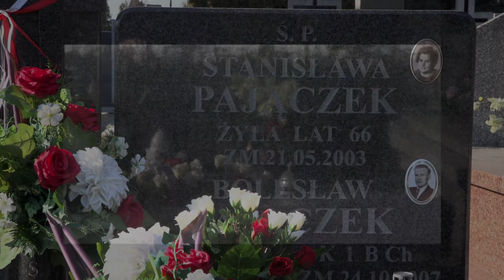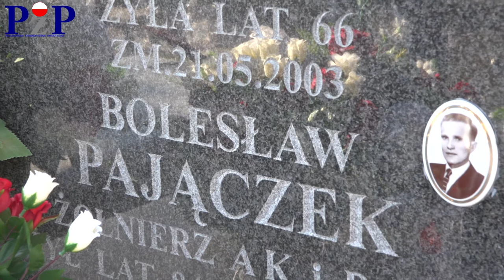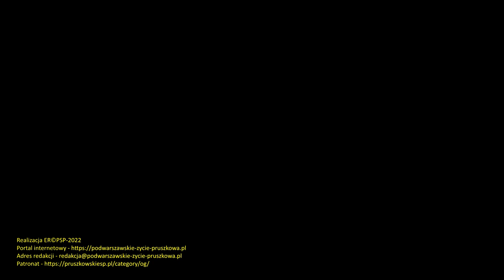Bolesław Pajączek 01.03.2022r.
W dniu Narodowego Dnia Pamięci Żołnierzy Wyklętych 1 marca 2022r. oddaliśmy hołd kap. Bolesławowi Pajączkowi oraz innym ofiarom systemu komunistycznego w Polsce. W filmie wykorzystano fragment zwiastuna z filmu „Historia Roja czyli w ziemi lepiej słychać" w reżyserii Jerzego Zalewskiego. Utwór „Ostatni Nabój” słowa i muzyka Lech Makowiecki&Zayazd. Film został zarejestrowany 1 marca 2022 r. na cmentarzu parafialnym w Żbikowie / Pruszkowie.